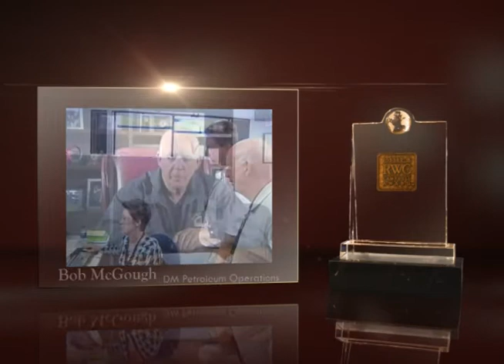The Campbell Journey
Robert W. Campbell Award Winners share what inspired them to begin their Campbell Journey -- and discuss where they are today.